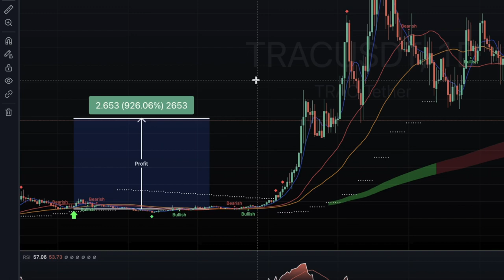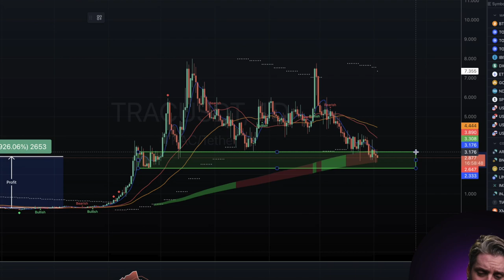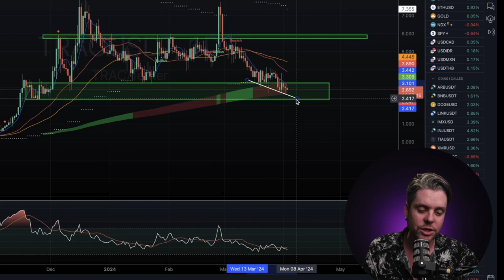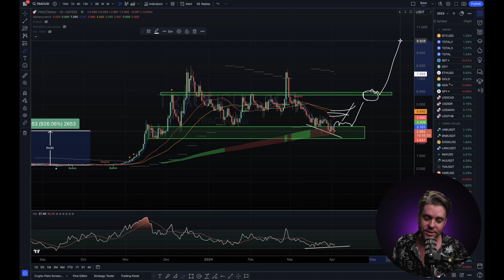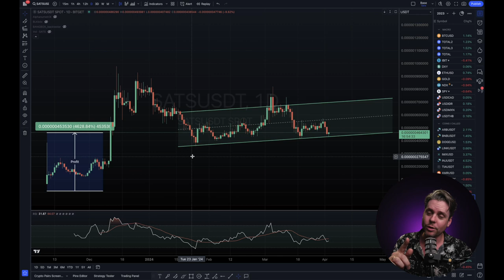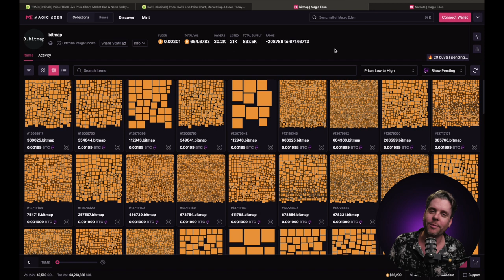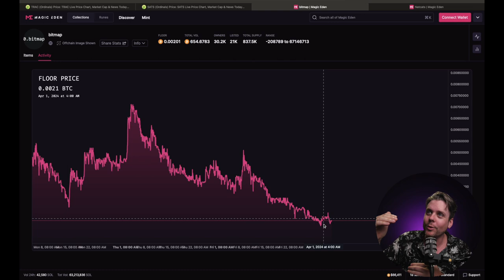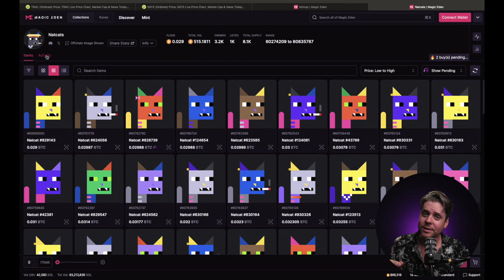Ordinals: Ranking the top 4 cryptocurrency investments using trading bots.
💎 EXCLUSIVE BLKBöX OFFER!! Claim your $8000 Sign-up Bonus

Explore the top 4 cryptocurrency investments—SATS, NATCATS, Bitmaps, and TRAC—ranked using advanced trading bots in our latest video. Join us as we delve into the strategies behind these projects and how they fare in the dynamic crypto market landscape. Don't miss out on this insightful analysis!